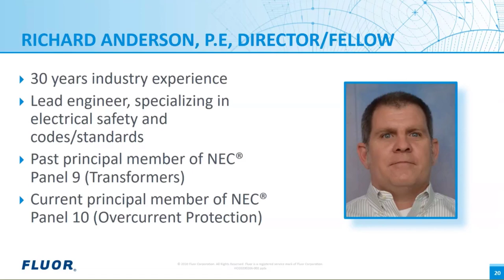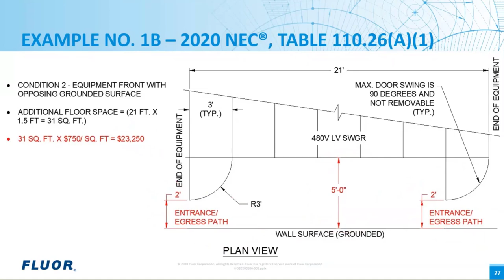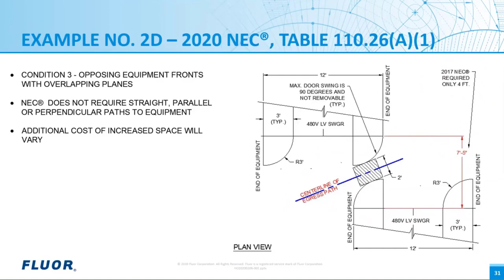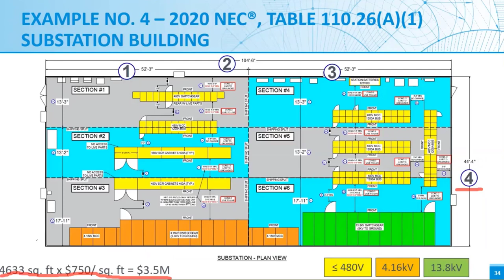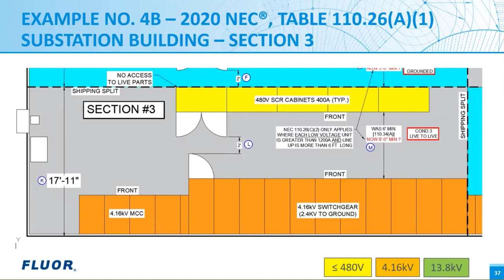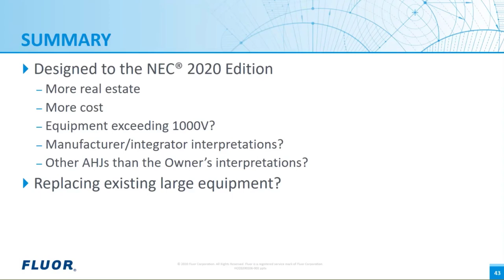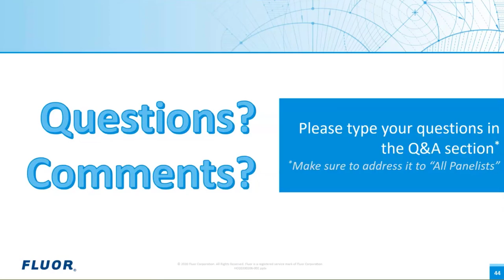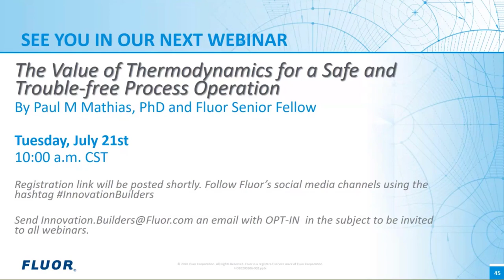Major Impacts of the NEC® 2020 Revision for “Workspaces About Electrical Equipment”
In the inaugural Innovation Builders webinar, Subject Matter Experts Eddie Guidry and Richard Anderson discuss a specific major change to working clearances about electrical equipment in the 2020 Edition of the National Electrical Code®.